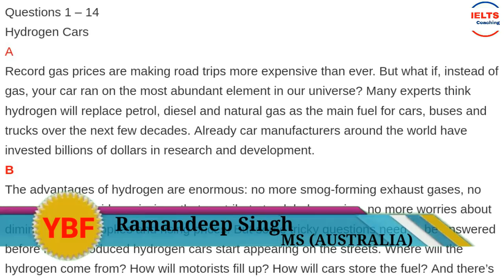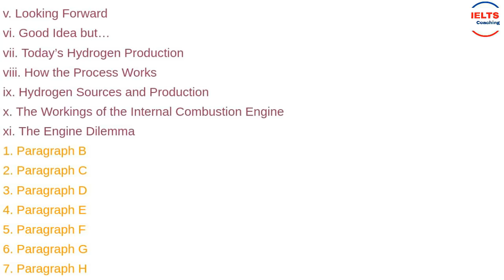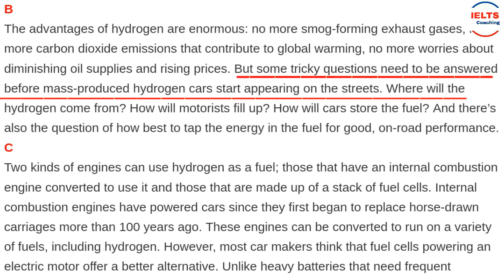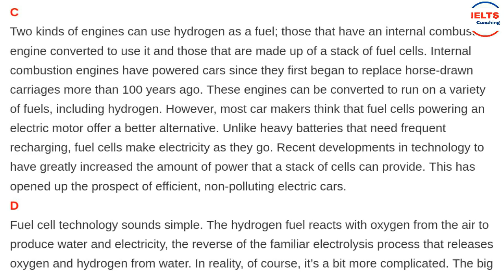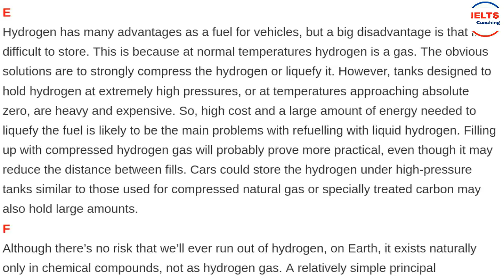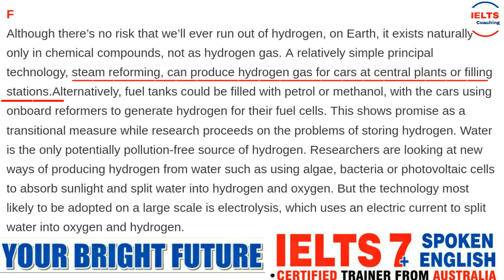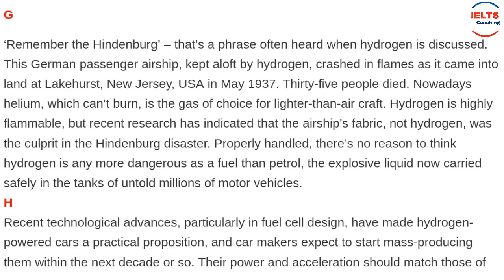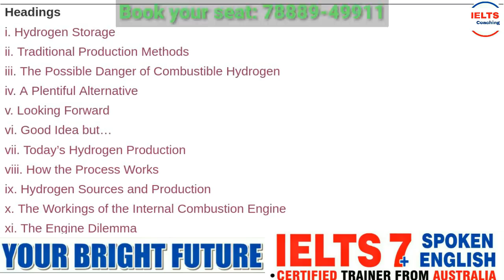Ielts Reading Headings | Best Ielts Reading Effective Tips And Strategies | Topic Hydrogen Cars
Ielts Reading Tips Finding headings | Effective Strategies | Hydrogen Card , Ielts Cambridge Reading Effective Tips and Tricks That Are Extremely Helful in the Ielts Reading Module. This Video By Ielts Expert Mr Ramandeep Singh of Your Bright Future The Ielts Education Center Opp shaheed Nachatar Singh Moga Shares the Best Tricks To comple Reading In Time With 100 percent Accuracy. Most students face difficulty in handing the Reading module of ielts test and the Headings are by far the most complicated question type to handle among all. This video explains in detail how students should take the heading finding question type and improve their score.

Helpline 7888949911